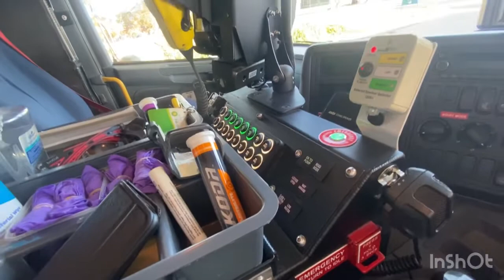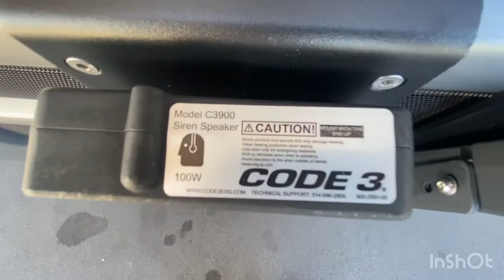Australian firetruck tour